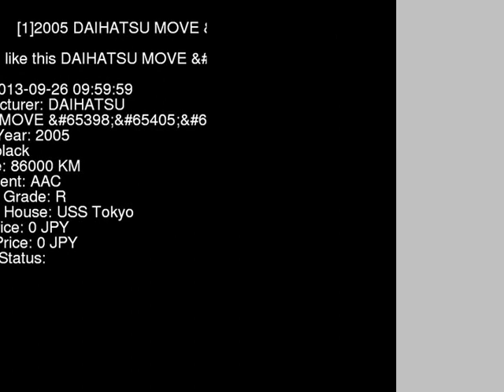2005 DAIHATSU MOVE _X L160S - Japanese Used Car For Sale Japan Auction Import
2005 DAIHATSU MOVE _X L160S - Japanese Used Car For Sale Japan Auction Import L160S,DAIHATSU,MOVE,_X,USS Tokyo,jdmvip,vip,jdm,cars,japan,jdmvip.com,japanesecars,usedcars Japanese Used JDM Car For Sale At Auction in Japan for Import